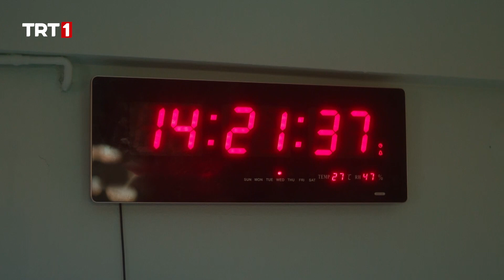Hakan Hoca'nın Tüm Operasyonları - Kasaba Doktoru 19. Bölüm